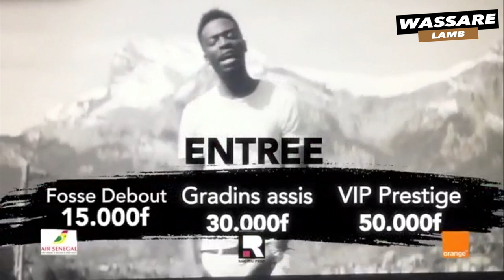Pakala plus fort que Papa Gueye, remporte la journée Faata production. Le 1er décembre 2019 à Joal